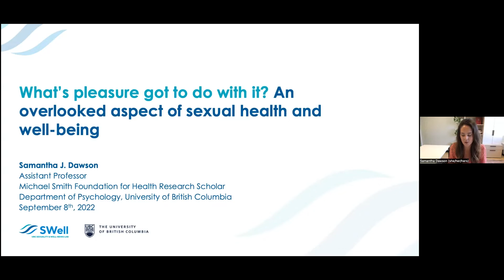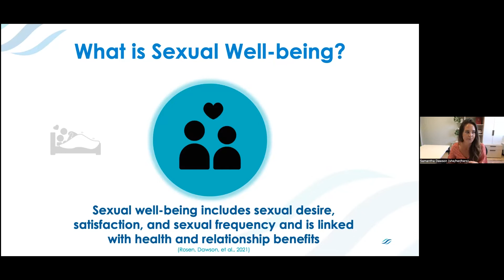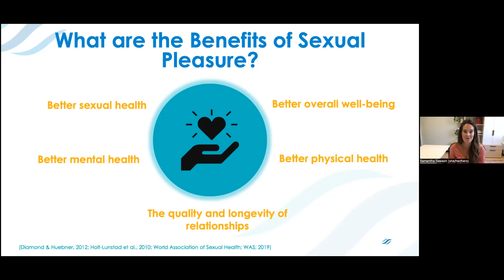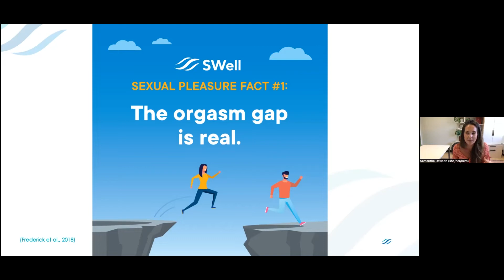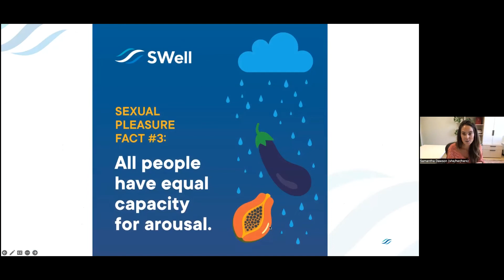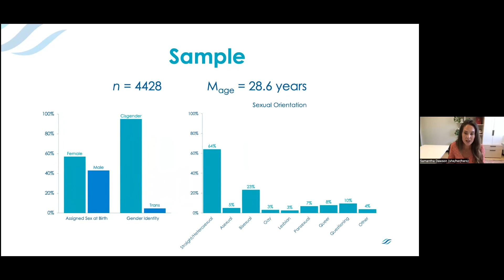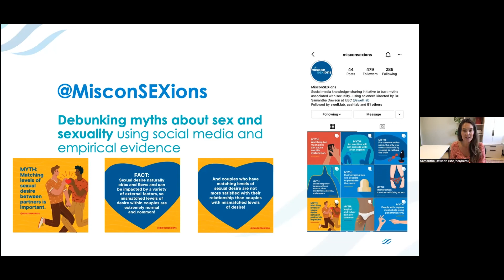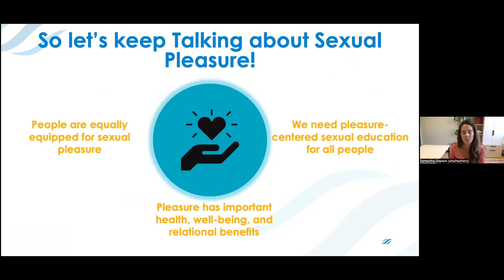CGSHE World Sexual Health Day 2022 | Dr. Samantha Dawson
Did you enjoy this talk? or sign up to our newsletter

In this talk, Dr. Samantha Dawson shares recent research on sexual well-being—sexual desire, sexual satisfaction, sexual frequency—with a specific focus on factors that bolster sexual well-being for both individuals and couples. She also discusses an oft overlooked aspect of sexual well-being—sexual pleasure—and will discuss upcoming work that seeks to bridge this gap.

Dr. Samantha Dawson (she/her) is a CGSHE faculty member, an Assistant Professor in the Department of Psychology at the University of British Columbia, a Michael Smith Foundation for Health Research Scholar, and the Director of the Sexuality and Well-being (SWell) Lab. Her multi-method research program focuses on identifying cognitive and affective mechanisms contributing to sexual function in individuals and couples, with the goal of using these mechanisms to develop targeted and gender-specific interventions for sexual dysfunction.

About World Sexual Health Day 2022
The theme for World Sexual Health Day 2022, Let’s Talk Pleasure, was born from the spirit of the Declaration on Sexual Pleasure issued by the World Association for Sexual Health (WAS) in 2021. The WAS Declaration highlights the importance of including pleasure in sexual health promotion, comprehensive sexual health education and services and sexual health policy – reinforcing the concept of pleasure as an essential ingredient of sexuality, sexual health and sexual rights.

Territorial Acknowledgement
The Centre for Gender & Sexual Health Equity is situated on the traditional territories of the Musqueam, Squamish and Tsleil-Waututh peoples, whom we acknowledge as the traditional owners and caretakers of those lands.